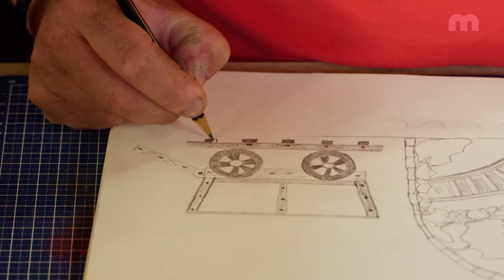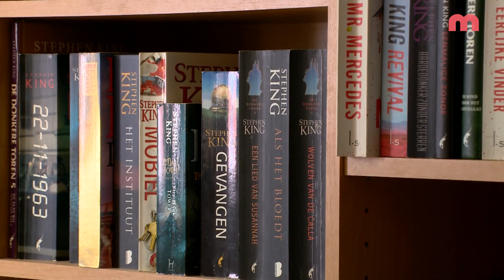Een kleine maar fijne Maastrichtse touch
Anna Schrander uit Boschpoort is een van de deelnemers in het nieuwe seizoen van het programma Klein maar Fijn. Dat was voor haarzelf ook een verrassing.